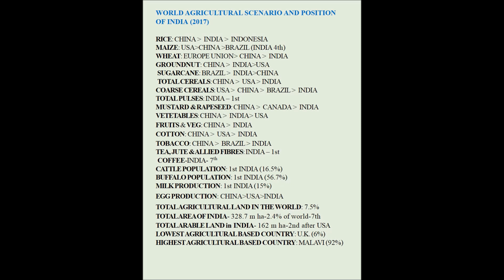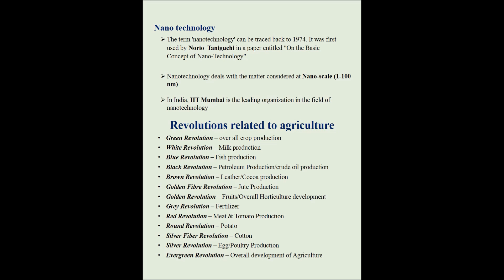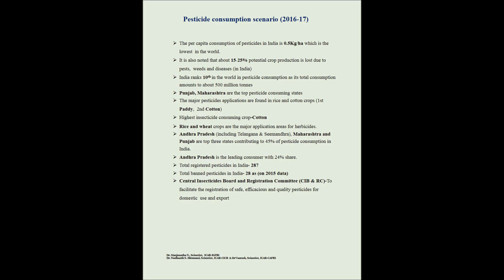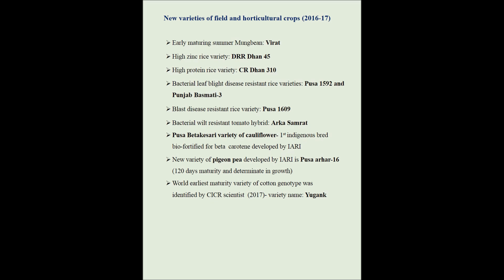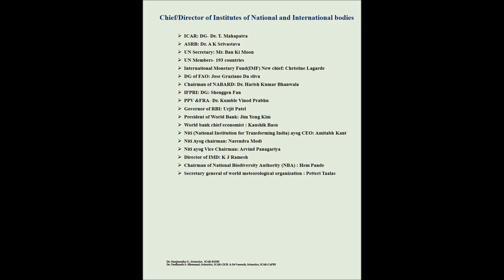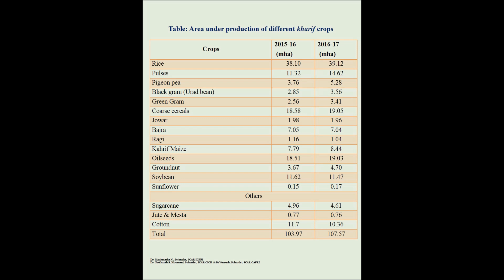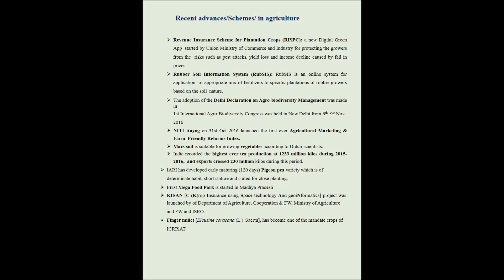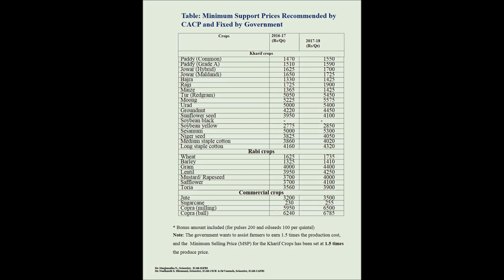Agriculture : Latest Current Affairs for JRF, SRF exams